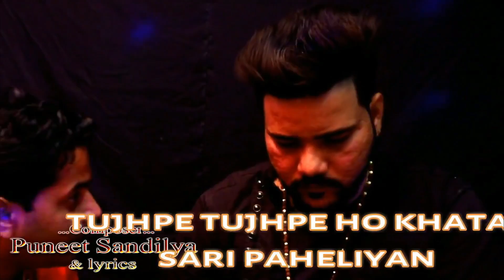Official Making Pal Pal Marti Hai Yaddon ki Siskiyan,composed by Puneet Sandilya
Recording Making before finished
Raw Video Making
Learning
Before Studio Recording